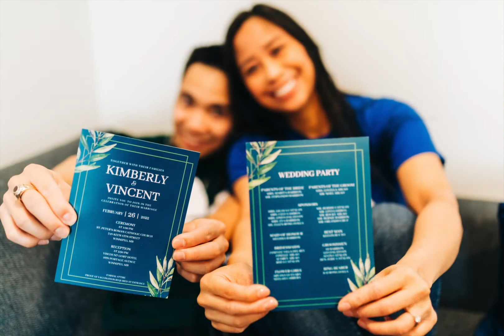Vince and Kim (Pre-Wedding Engagement Slideshow)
Photography: AJ Batac / Winnipeg Wedding Photographer

Lyrics:
I live a lifetime every moment
When I'm holding you close
Lay your head down on my shoulder
Honey I won't ever let go
Because you pulled me like a magnet
Now I'm right where I belong
I’m gonna love you the same

Cause as long as we keep dancing
We’ll stay young at heart
And every time i hold you in my arms

You give me deja vu
Like i’ve been waiting my whole life
To find that view
Cause when i’m lookin at your eyes
I go from california to timbuktu
Back to dancing in the living room
If i got you
Baby everyday’s a honeymoon

I wanna spend some time in paris
Serenade you on the beach
We’ll take a picture for our parents
But we’re never gonna leave
Nobody knows you like i know you
Nobody loves you like i do
And if i’m never a star
But i’ve got my guitar
I’ll be singing songs for you

Maybe we’ll end up in new york city
Maybe we’ll end up out in LA
Maybe we’ll decide to stay right here forever after
I will love you all the same

MB01EQDXHOLRADI